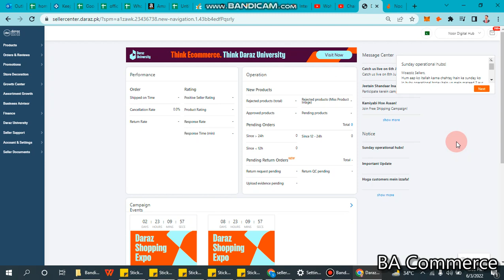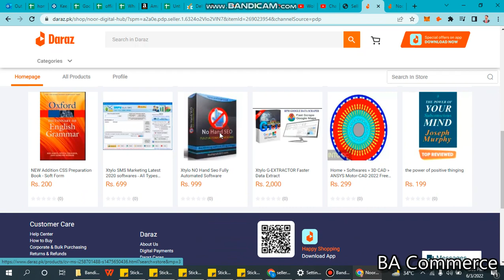Earn Money Online From Daraz | Daraz Digital Store